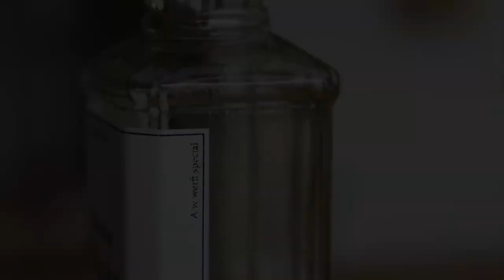Whiskey Plank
The last strip on a ceder strip canoe ist traditionally celebrated with a Whiskey!